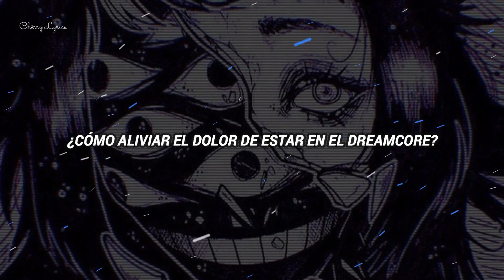Pathetic — Dreamcore I(дримкор) [ Traducida al español ]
Lyric Ruso :

[Текст песни «Dreamcore//»]

[Припев]
Ты не сможешь скрыть печаль
Своих глаз, что так кричат
Как облегчить твою боль
Пребывания в дримкор?
Пребывания в дримкор?

[Куплет 1]
Мне не привыкать к молчанью
Я люблю твой бледный лик
Может все не так уж плохо?
Я хотя бы не один
Ожидания напрасны
Тебе ничего не светит
Лишь могу укрыть вуалью
Чтобы спрятать шрамы эти
То, что было так желанно
Больше не приносит радость
Ты хотела быть любимой
Но теперь вечно семнадцать
Искаженные дома
И пустые коридоры
Больше не пугают нас
Ведь во сне нет чувств тревоги
[Припев]
Пребывания в дримкор?
Пребывания в дримкор?

[Куплет 2]
Я прошу тебя не надо
Нас реанимировать
Сколько времени прошло
Что я смог изжить себя?
Нас реанимировать
Этот мир неправильный
Неправилен не я

[Припев]
Пребывания в дримкор?
Пребывания в дримкор?

Lyric Ingles:

[Chorus]
You can't hide the sadness
♪ Your eyes that cry so loud ♪
♪ How to ease your pain ♪
♪ Of being in Dreamcore?

[Couplet 1]
♪ I'm not used to the silence ♪
♪ I love your pale face ♪
¶¶ Maybe it ain't so bad ¶¶
♪ At least I'm not alone ♪
¶¶ Expectations are in vain ¶¶
You've got nothing to look forward to
I can only put a veil over you
¶ To hide these scars ¶
What was so longed for
No longer brings you joy
You wanted to be loved
But now forever seventeen
Twisted houses
And empty corridors
No longer frighten us
For there's no sense of unease in our sleep
[Chorus]
Of being in the Dreamcore?

[Couplet 2]
♪ I'm begging you don't ♪
¶ To resuscitate us ¶
♪ How long has it been ♪
♪ That I could outlive myself?
I'm asking you not to
Reanimate us
♪ This world is wrong ♪
It's not me that's wrong

[Chorus]
Your eyes that cry so out